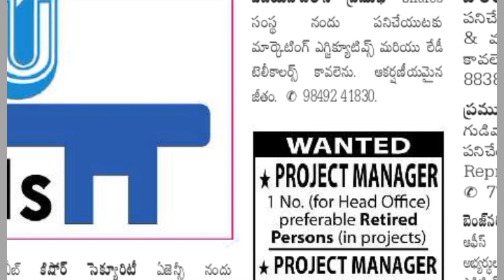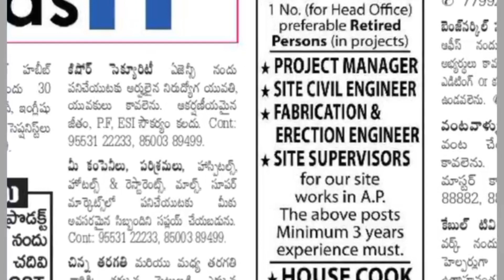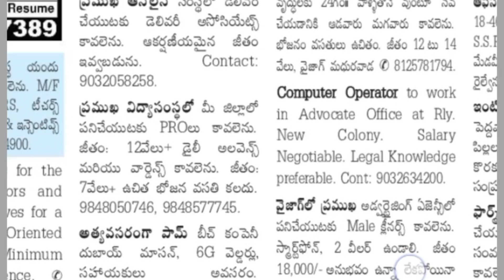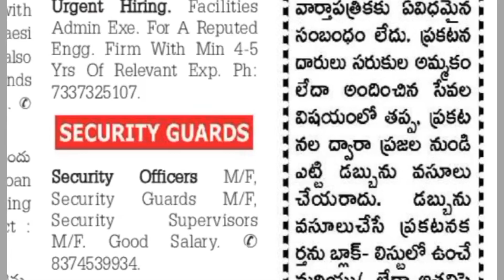Sunday classifieds Eenadu jobs#andhrapradesh 30-07-23